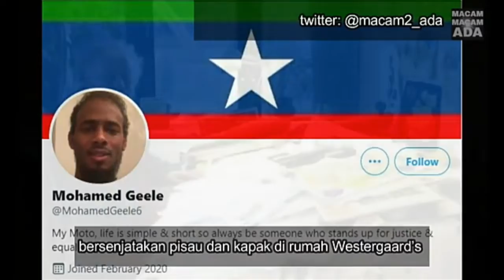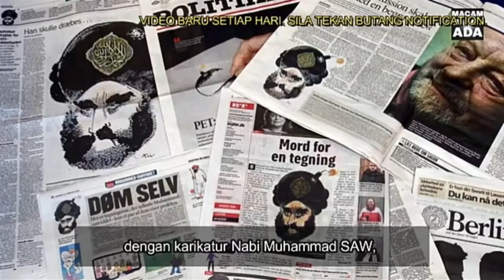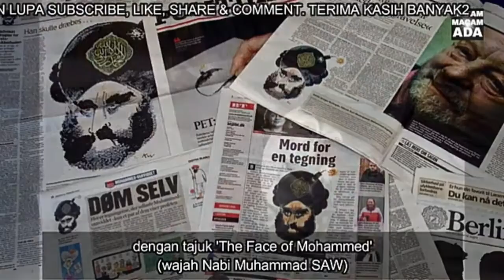PENCIPTA KARTUN NABI MUHAMMAD MENINGGAL DUNIA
Merdeka.com - Seniman asal Denmark, Kurt urt Westergaard, yang terkenal karena menggambar karikatur Nabi Muhammad yang memicu kemarahan umat Muslim di seluruh dunia, meninggal dunia dalam usia 86 tahun. Hal ini disampaikan keluarganya kepada media Denmark pada Minggu.

Westergaard meninggal saat tertidur setelah lama menderita sakit, kata keluarganya kepada koran Berlingske, dikutip dari France 24, Senin (19/7).
WALUH TV